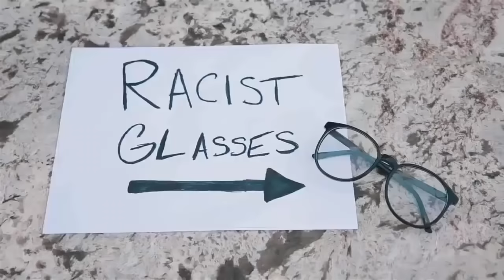ПОДБОРОЧКА ПРИКОЛОВ (114) 2016